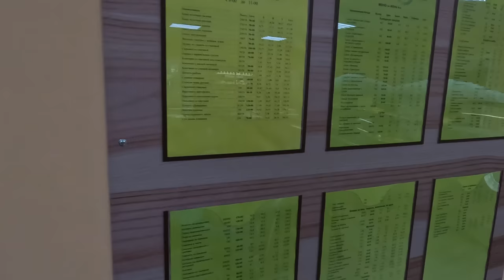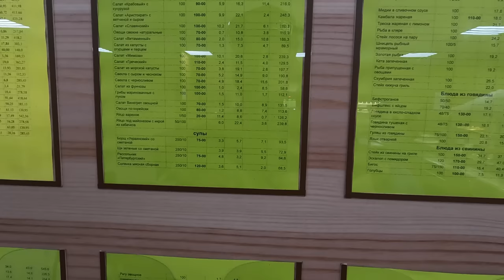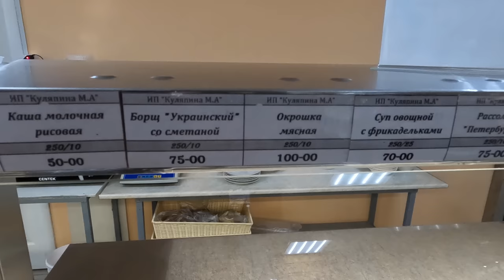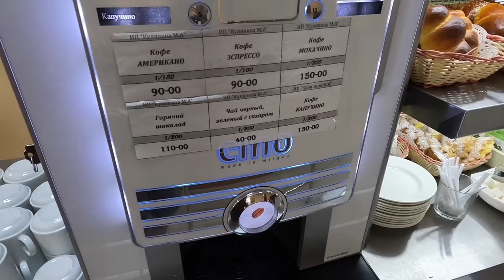ВОТ и ЦЕНЫ - ОБЗОР СТОЛОВОЙ - ЧАЙКА в